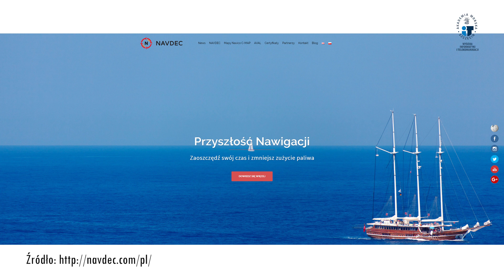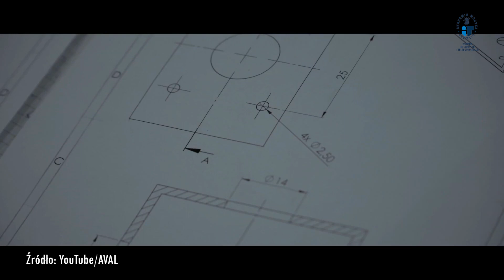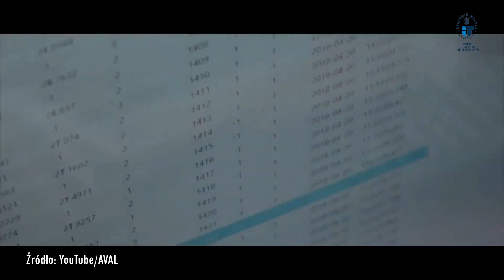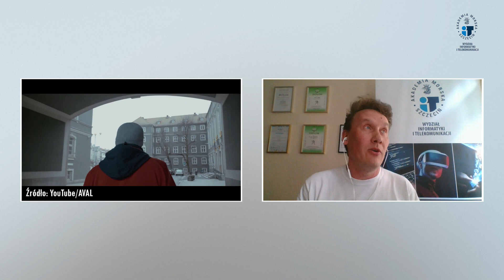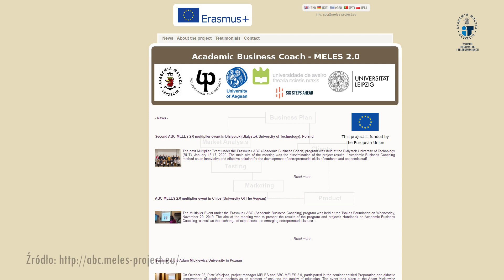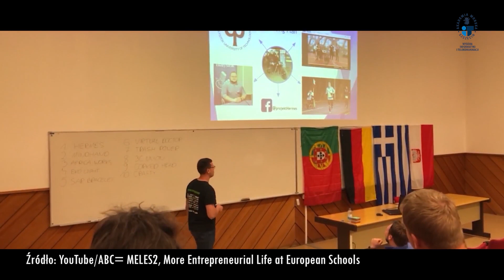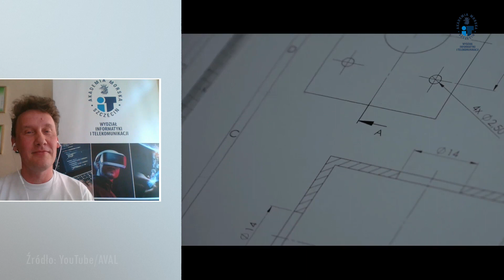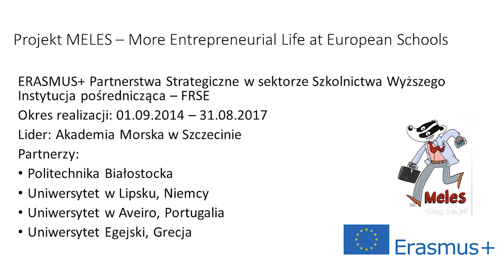Badania, wynalazki, projekty - co się robi w Akademii Morskiej?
Spotkaliśmy się ostatnio w uczelni, ale online. Doktor Piotr Wołejsza z Wydziału Informatyki i Telekomunikacji opowiedział o tym, jakie wynalazki powstały w naszej uczelni, jakie powstają obecnie, a także - jakie projekty przed nami.